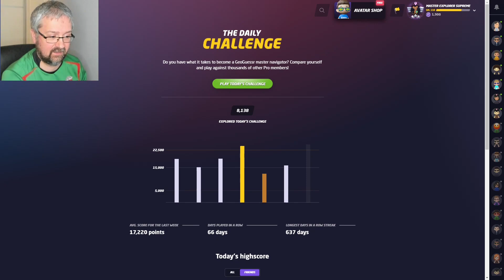Geoguessr Daily Challenge - NMPZ October Challenge - This Roof Type Is Very Common Here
Thatched roofs is something you often see in Denmark